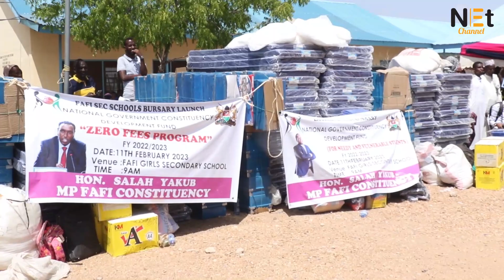FAFI MEMBER OF PARLIAMENT HON. YAKUB INTRODUCES ZERO BALANCE FEE PROGRAMME TO HELP NEEDY STUDENTS.